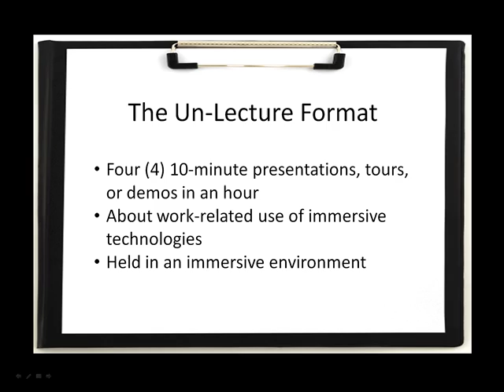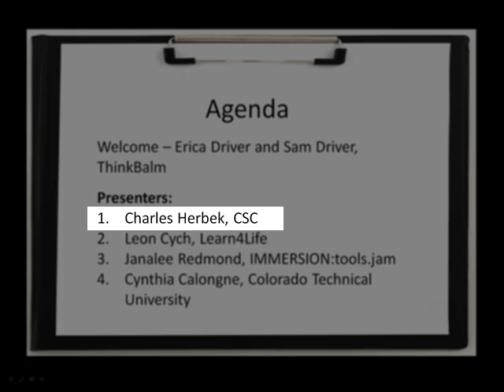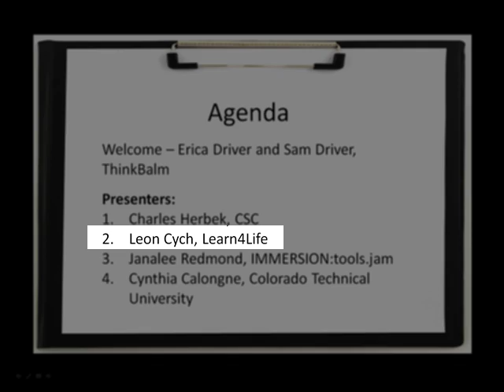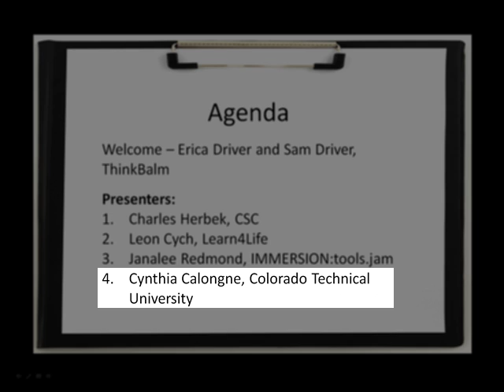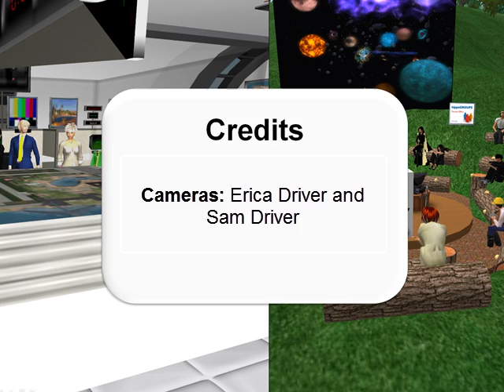The Innovation Un-Lecture: A ThinkBalm Innovation Community event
This video is a record of ThinkBalm Innovation Community's Un-Lecture no. 4. This one-hour event was held on Sept. 11, 2009 in the virtual world of Second Life. Presenters included Charlie Herbek of CSC Leon Cych of Learn4Life Janalee Redmond of IMMERSION:tools:jam and Cynthia Calongne of Colorado Technical University